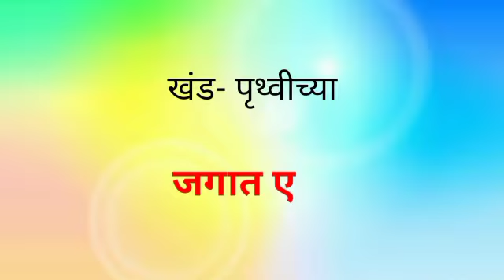पृथ्वीवरील खंड व महासागर , खंडांची नावे , khand , khandanchi nave , khand v mahasagar , महासागर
नमस्कार मित्रांनो,